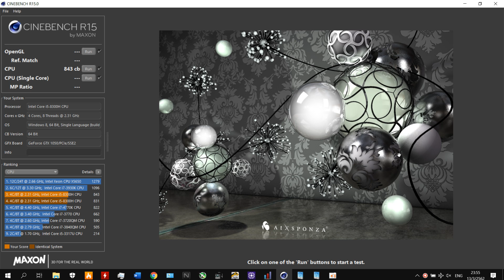ACER NITRO 5 : Cinebench R15.0 : i5 8300H : best Score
ACER NITRO 5 (AN515-52)

CPU : i5 8300H (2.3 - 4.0 GHz)(4 Core 8 Threads) undervolt -0.18V
GPU : GTX1050 4GB (core clock 1747 MHz , memory clock 3504 MHz ) overclocked to 1974 MHz , 4454 MHz)
RAM :  8GB (2666 MHz)
SSD  :  read/write 500 MB/s